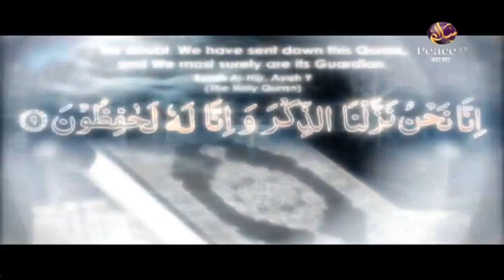১০২. আল কুরআনের আলো। শাইখ মতিউর রাহমান মাদানী। পিস টিভি বাংলা